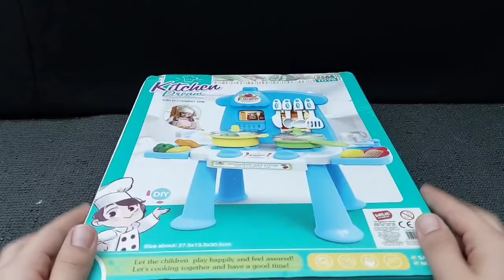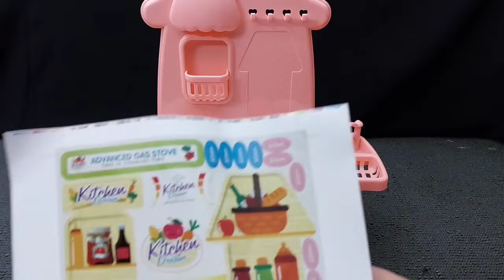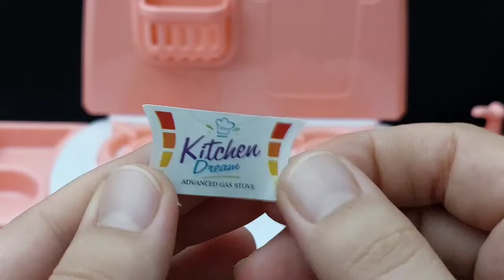Hello Kitty toys | 10 Minutes Satisfying with Unboxing Beautiful Barbie Doll kitchen Toys | ASMR